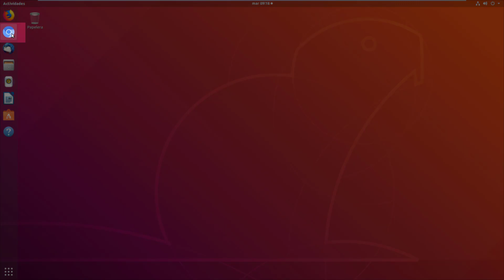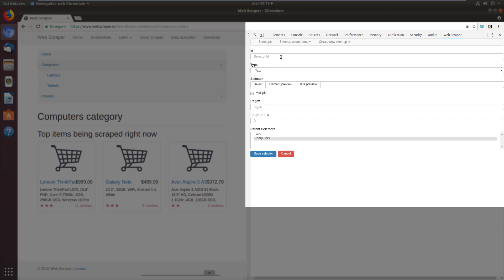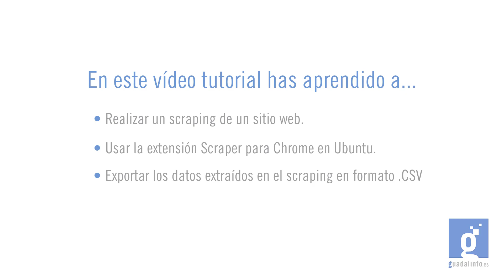CONTENIDO FORMATIVO: "Cómo realizar un scraping con Scraper"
En este videotutorial aprenderás cómo se realiza un scraping con Scraper.
¡Ya verás qué útil es!